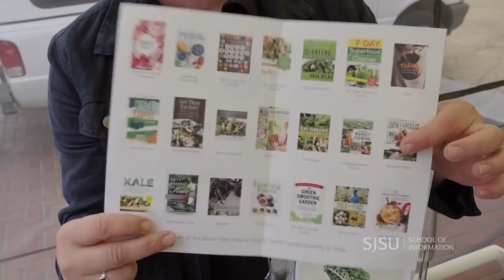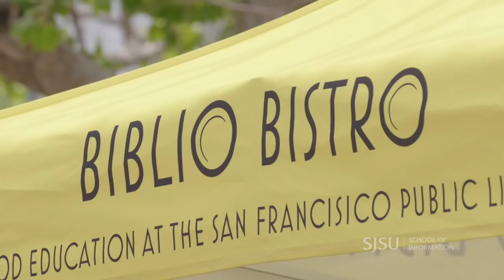Biblio Bistro at the San Francisco Public Library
Alumna Lia Hillman works for the San Francisco Public Library. Her award-winning Biblio Bistro project teaches people how to prepare food for themselves in a healthy way and to eat well. As a former chef, she loves that she can combine her personal talents and areas of expertise into her work as a librarian. "I think it's really important to serve our community. That's been a high priority for me, and it's the reason why I returned to school," she explains. Lia earned her MLIS degree at the SJSU School of Information.